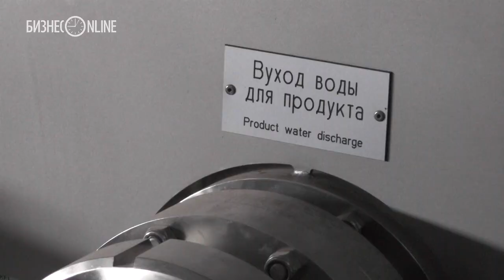Ирек Миннахметов: «В конце мая получим паллету пива»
Министр строительства РТ Ирек Файзуллин вместе с главой Чистопольского района Дмитрием Ивановым и гендиректором АО «Татспиртпром» Иреком Миннахметовым посетил строительную площадку пивного завода «Белый Кремль» в Чистополе. Он отметил высокую готовность будущего предприятия и подчеркнул, что строительство объекта будет выполнено в заявленный срок.